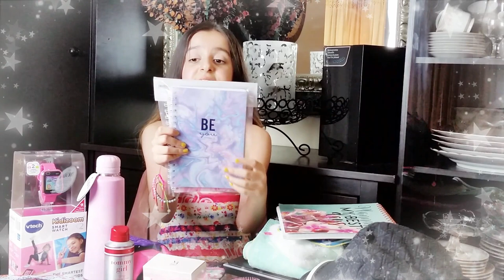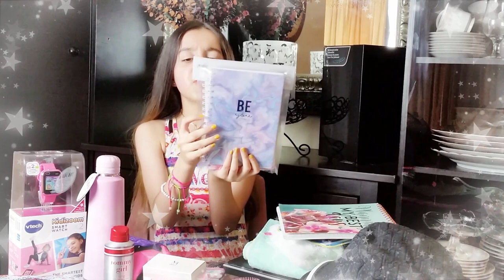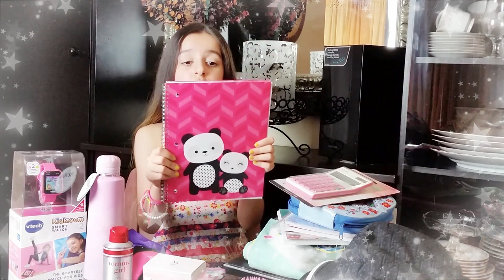MASSIVE SCHOOL SHOPPING VLOG 2021 😘 ≧◉◡◉≦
Hello everyone, Here is my back to school 2021school shopping! I know a lot of you love watching these videos and I personally love watching back to school videos as well.